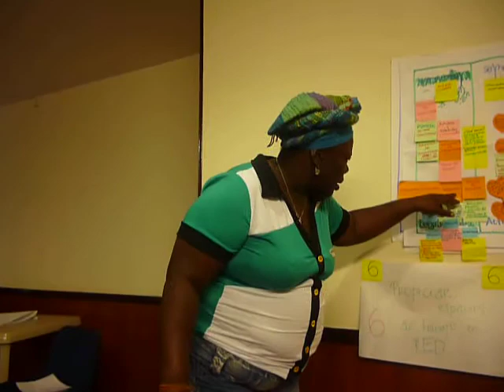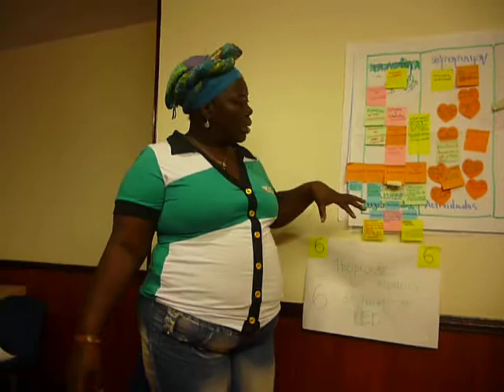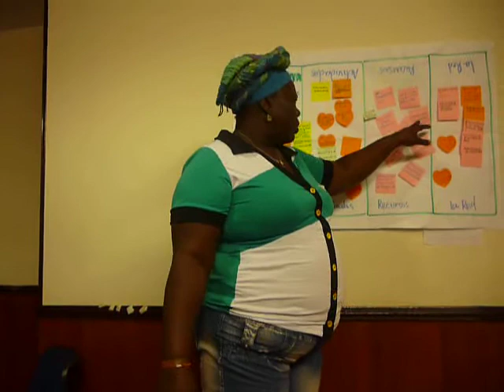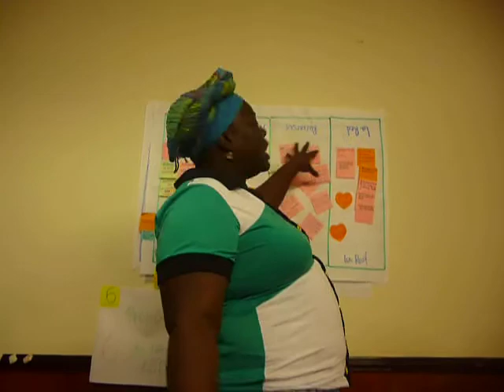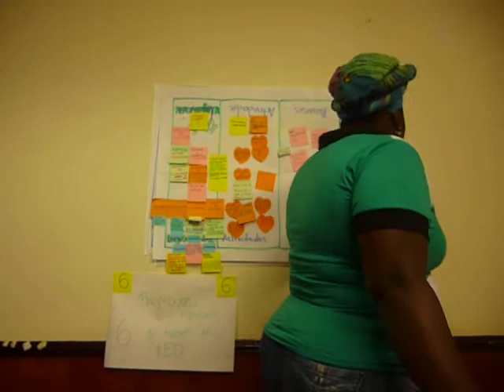Proacción - Red Kambirí - Articulación en redes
Video realizado durante CIRCO tejeRedes de 8 horas con delegadas de la Red de mujeres afroclombianas Kambirí.
Abril 13 de 2013, Bogotá